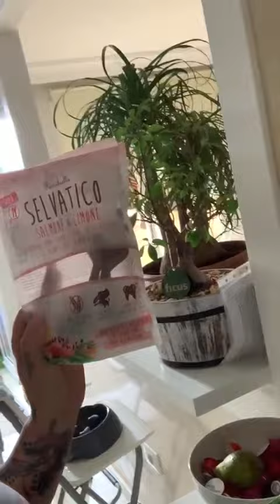Gestione e Mantenimento del Bulldog Francese. Quanto costa? Quando costa mantenerlo?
☝️ Ascoltate bene ☝️
@alessia_granilloo da Tenerife mamma del nostro meraviglioso merle Dallas,pone l’attenzione su un aspetto importante riguardo la gestione ed il mantenimento del bulldog francese,tante persone chiedono come prima informazione PREZZO?!, anziché chiedere informazioni sul mantenimento e necessità di un bulldog francese.
Questo diciamo è anche un modo per filtrare le famiglie alle quali affidare uno dei nostri prestigiosi cuccioli ❤️❣️
Buon Ascolto 🎧 ❤️❣️
💫🌟I Cuccioli Di Carlotta semplicemente i più ambiti,ricercati e inestimabili cuccioli d’Europa 🇪🇺🌟💫